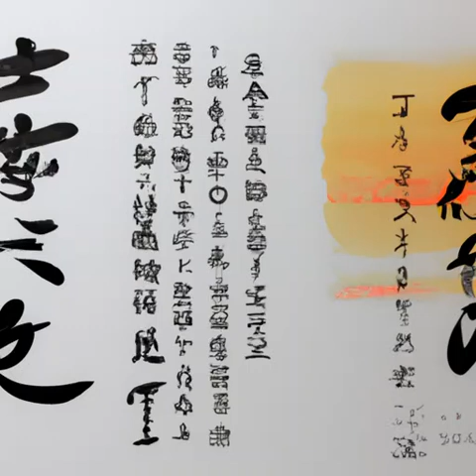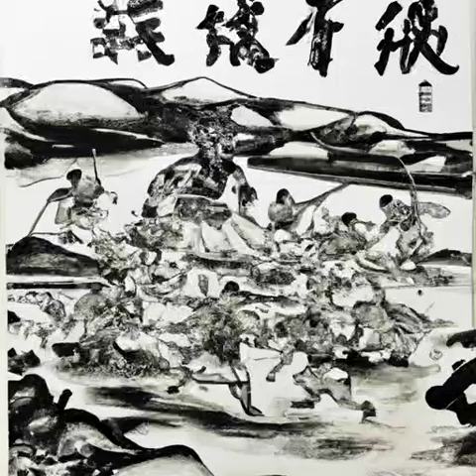第190章 健身房真刺激《天启预报》